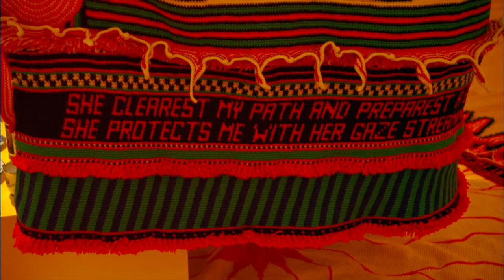Black Nouveau | Program | #1810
BN profiles crochet artist Xenobia Bailey; discusses the upcoming 3rd Annual Fresh Coast Classic; visits Pearl Cannon, an alzheimer's caregiver to her husband Charles; and, talks to jazz violinist Regina Carter.